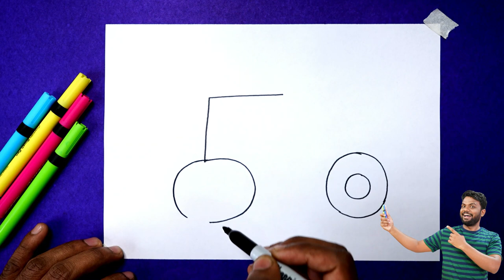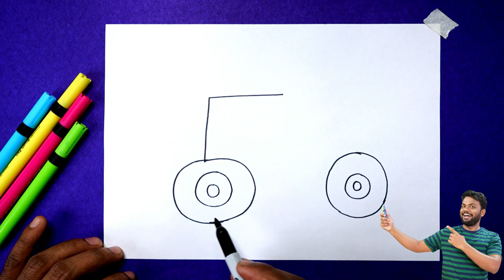How to Draw JCB Excavator | Learn to Draw JCB | step by step for beginners